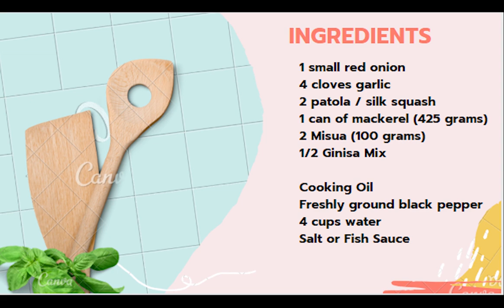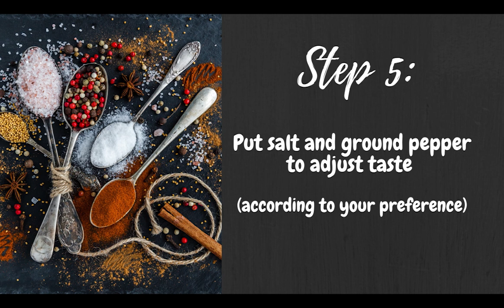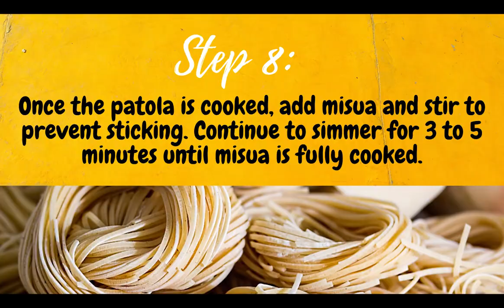Misua Soup with Patola and Mackerel (Relief Goods Ulam Ideas)